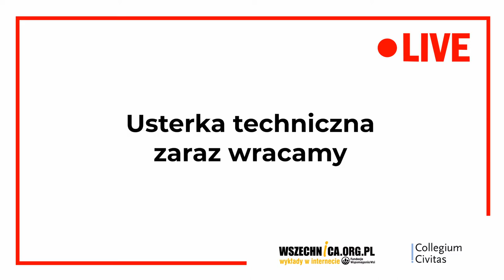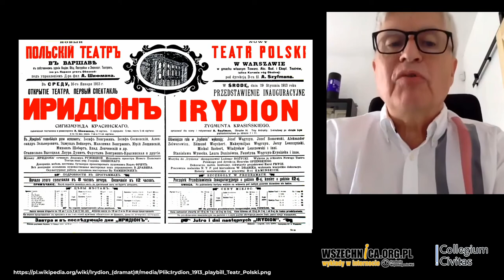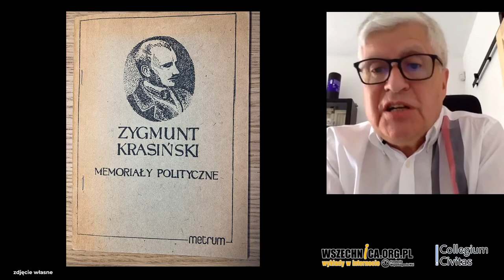Zygmunt Krasiński - wieszcz kontrowersyjny / Prof. Andrzej Fabianowski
Wykład prof. Andrzej Fabianowskiego, Uniwersytet Trzeciego Wieku Collegium Civitas, 11 maja 2020 [1h01min]

Bohaterem wykładu prof. Andrzeja Fabianowskiego jest Zygmunt Krasiński, jeden z wielkich polskich wieszczów romantycznych. Prelegent ukazuje biografię Krasińskiego na tle epoki oraz proponuje interpretację jego wybranych utworów. Do tych ostatnich należą: „Nie-boska komedia”, „Irydion”, „Psalmy przyszłości” oraz liczne memoriały polityczne. Krasiński był również doskonałym epistolografem, o czym świadczy jego wydana drukiem korespondencja z Delfiną Potocką. Wykład odbył się w ramach Uniwersytetu Trzeciego Wieku Collegium Civitas.

Prof. Andrzej Fabianowski rozpoczyna wykład od przedstawienia, jak Zygmunt Krasiński prezentuje się na tle Adama Mickiewicza i Juliusza Słowackiego. Najmłodszy z wymienionych wieszczów wyróżniał się pochodzeniem z arystokratycznej rodziny oraz posiadanym majątkiem. Odróżniała go też od pozostałych jego mała ojczyzna. W przeciwieństwie do wymienionych, nie urodził się na kresach Rzeczypospolitej. Bohater wykładu przyszedł na świat w Paryżu, zaś siedzibą jego rodu była mazowiecka Opinogóra.

Prof. Andrzej Fabianowski: Zygmunt Krasiński był pod toksycznym wpływem ojca
Prelegent zwraca uwagę, że Zygmunt Krasiński przez całe życie pozostał pod toksycznym wpływem ojca. Wincenty Krasiński, w czasach wojen napoleońskich dowódca słynnego pułku szwoleżerów gwardii, po upadku cesarza Francji dał się poznać jako lojalny poddany cara. Wpływał nie tylko na związki syna z kobietami, ale również na jego wyboru polityczne. Zygmunt sprzeciwił się ojcu jedynie raz, kiedy chciał, aby syn objął stanowisko w rosyjskiej dyplomacji.

Najsłynniejsze swoje dzieło, dramat Nie -boska komedia, Zygmunt Krasiński napisał w wieku 21 lat. Prof. Fabianowski wskazuje, że wyraża ono stosunek autora do rewolucji społecznej. Z jednej strony widzi jej nieuchronność. Z drugie zaś przestrzega, że jest ona zaczątkiem nowych nierówności. Zdaniem prelegenta czyni to Zygmunta Krasińskiego twórcą profetycznym. Wątek buntu przeciw staremu porządkowi poeta kontynuuje w Psalmach przyszłości, będących polemiką z Prawdami żywotnymi narodu polskiego Henryka Kamieńskiego. W miejsce rewolucji społecznej postuluje solidaryzm społeczny.

Irydion i memoriały polityczne Krasińskiego poświęcone Rosji
Irydion, inny dramat Krasińskiego, w antycznym anturażu wyraża pogląd autora na sytuację Polski pod panowaniem rosyjskim. Prof. Fabianowski wskazuje, że wieszcz uważał, że Polska może zmienić despotyczny charakter Imperium Rosyjskiego od środka. Warunkiem tego jest nie wszczynanie buntów. Temat Rosji Krasiński poruszał również w memoriałach politycznych, które kierował m.in. do papieża Piusa XI i cesarza Francji Napoleona III. Wyrażał on pogląd, że rosyjskie samodzierżawie jest ucieleśnieniem końca rewolucji społecznej. Prelegent zwracał uwagę, że z tego właśnie względu memoriały Krasińskiego nie mogły się ukazać legalnie w PRL.

Zygmunt Krasiński był również doskonałym epistolografem. Prof. Fabianowski poleca lekturę jego opublikowanych drukiem listów, które pisał do swojej kochanki Delfiny Potockiej.

Prof. dr hab. Andrzej Fabianowski – jest literaturoznawcą i krytykiem literackim, specjalizuje się w historii idei oraz związkach między literaturą romantyczną a polityką, pracuje w Instytucie Literatury Polskiej UW